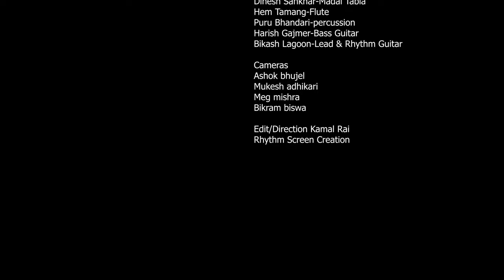Sapana Bhai Aankhama Aaune || Manju Lama|| Org. Sadhana Sargam || Nepali Movie Song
Song Credits
Sapana Bhai aankhama aaune

Manju lama
Movie: Dakshana

Original Singer: Sadhana Sargam
Lyrics: Kushum Gajamer / Tulsi Ghimire

Live musicians
Ganesh Gajmer-Keyboard

Tek Dudhraj-Dholak

Prayash Rasaily-Pad Drum
Dinesh Sankhar-Madal Tabla
Hem Tamang-Flute
Puru Bhandari-percussion
Harish Gajmer-Bass Guitar
Bikash Lagoon-Lead & Rhythm Guitar

Cameras
Ashok Bhujel
Mukesh Adhikari
Meg Mishra
Bikram Biswa

Edit/Direction Kamal Rai
Rhythm Screen Creation

For all details about Rhythmscreen Studio Please Follows Us.